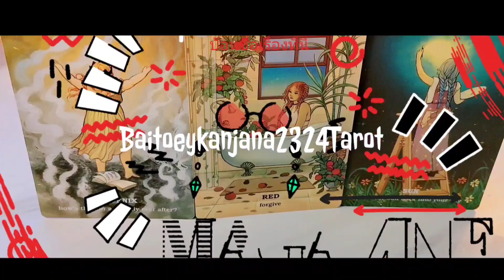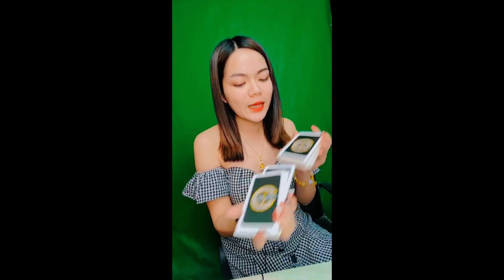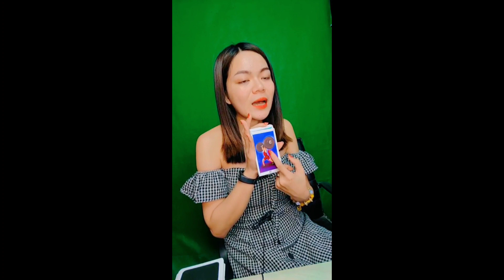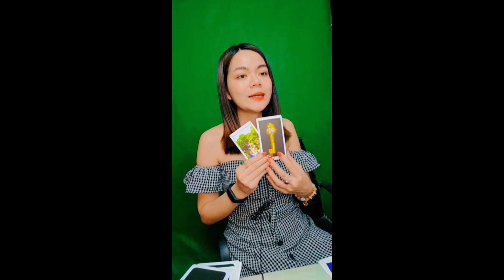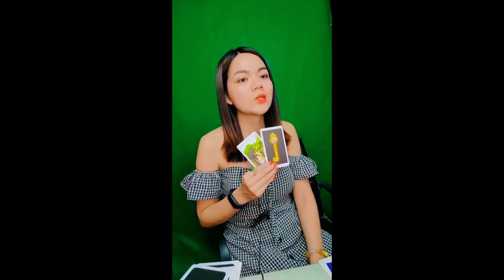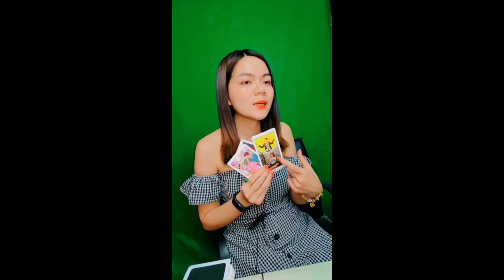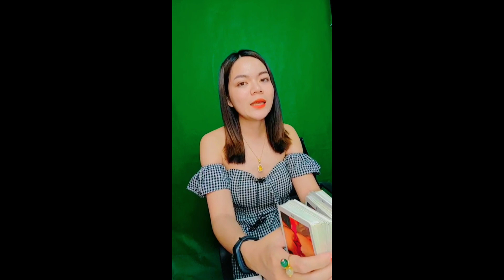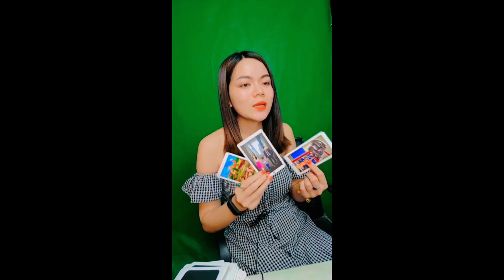Random ✨🌟💌ข่าวดีๆที่จะเกิดขึ้นกับคุณคือเรื่องอะไรงานเงินความรักโชคลาภ✨✨💚💰💰🎊🎉🎊